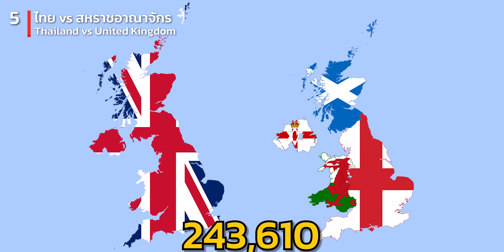20 ขนาดจริงๆ ของแต่ประเทศ เทียบ ประเทศไทย?! (โดนหลอกมาตลอด)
ประเทศไทยมีขนาดใหญ่เป็นอันดับที่ 50 ของโลก มีเนื้อที่ 513,120 ตารางกิโลเมตร และมีประชากรมากเป็นอันดับที่ 20 ของโลก คือ ประมาณ 70 ล้านคน
แลพเพื่อนๆ เคยสงสัยไหมว่า ถ้าเอาพพื้นที่ทั้งหมดของประเทศไทย
ไปเปรียบเทียบกับขนาดจริงๆ ประเทศต่างๆทั่วโลก มันจะเป็นยังไง
เพราะแผ่นที่ ที่เราเห็นในปัจจุบัน มันหลอกตาเรามากๆ งันวันนี้ SPY มี

20 แผ่นที่จริงๆ ของแต่ประเทศ เทียบ ประเทศไทย?! (โดนหลอกมาตลอด)